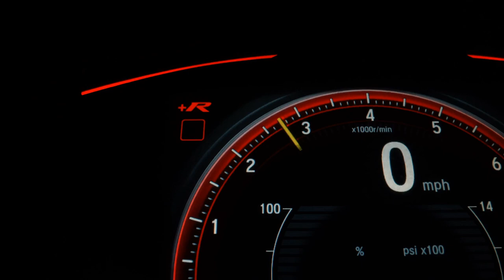HONDA CIVIC - 2017 - São Paulo/SP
HONDA CIVIC EXL
BAIXÍSSIMA QUILOMETRAGEM
ÚNICA UNIDADE NO ESTOQUE
POSSUI DIREÇÃO ELÉTRICA
POSSUI AR CONDICIONADO DIGITAL DUAL ZONE
OS VIDROS SÃO ELÉTRICOS
AS TRAVAS SÃO ELÉTRICAS
OS RETROVISORES SÃO ELÉTRICOS C/ REBATIMENTO
POSSUI MULTIMÍDIA C/ BLUETOOTH, APPLE CARPLAY, ANDROID AUTO E TV FULL HD
POSSUI VOLANTE MULTIFUNCIONAL C/ PADDLE SHIFT
POSSUI RODAS DE LIGA LEVE DIAMANTADAS ARO "17" (PNEUS NOVOS)
VEÍCULO MUITO CONSERVADO
POSSUI MANUAL DO PROPRIETÁRIO E CHAVE RESERVA
É APROVADO NO LAUDO CAUTELAR
E VALE A PENA VIR CONFERIR

TRABALHAMOS COM TODAS AS FINANCEIRAS
ACEITAMOS CARTÕES DE CRÉDITO EM ATÉ 18x
FINANCIAMENTO POR CARTÃO DE CRÉDITO EM ATÉ 24x
ACEITAMOS CARTA DE CRÉDITO DE CONSÓRCIO
FAZEMOS TROCA
TROCA COM TROCO
VALOR A VISTA

NÃO PERCA TEMPO E NOS CONSULTE

Dados do Veículo
Veículo: HONDA / CIVIC 2.0 16V EXL
Ano: 2016/2017
Combustível: FLEX
Portas: 4 PORTAS
Câmbio: Automático
Cor: BRANCA
KM: 73.000

✅ Air Bag
✅ Ar Condicionado
✅ Ar Quente
✅ Desembaçador Traseiro
✅ Encosto de Cabeça Traseiro
✅ Farol Xenônio
✅ Freio ABS
✅ GPS
✅ Rádio
✅ Retrovisor Fotocrômico
✅ Retrovisores Elétricos
✅ Rodas de Liga Leve
✅ Travas Elétricas
✅ Vidros Elétricos
✅ Volante com Regulagem de Altura
✅ Kit Multimídia
✅ Trio Elétrico
✅ Farol de Neblina
✅ Entrada USB
✅ Bluetooth
✅ Porta Copos
✅ Direção Elétrica
✅ Câmbio no Volante (Borboleta)
✅ Ar Digital
✅ Abertura Porta Malas por Controle Remoto
✅ Android Auto
✅ Apple CarPlay
✅ Sistema ISOFIX
✅ Console Central
✅ Rádio USB
✅ Retrovisor Retrátil
✅ Som Original